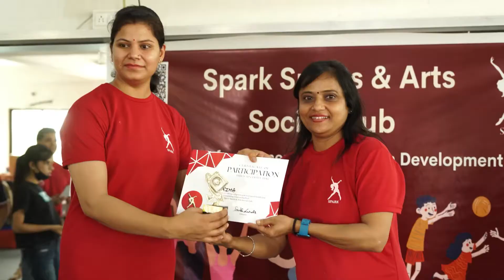15 Kms WALKATHON | Spark sports and arts social club | Jaipur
Thank you JAIPUR for Amazing Response . We targetted for 12 kms but at the end we completed 14 kms of Walk with Super fun and energetic 100+ participants .
The Entire Spark Team and all participants did Amazing Job . Thank you all for being there ❤️